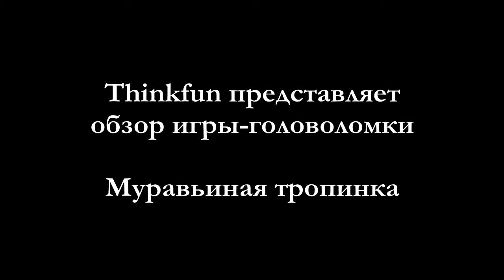Настольная игра 'Муравьиная тропинка' ThinkFun 5980 RU